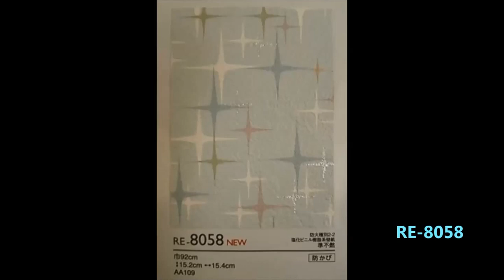サンゲツおすすめ かわいい壁紙編 クロス内装リフォーム 八尾市【株式会社ＭＩＭＡ】